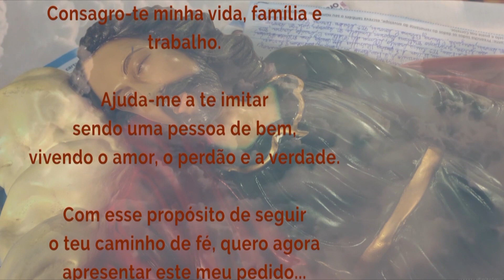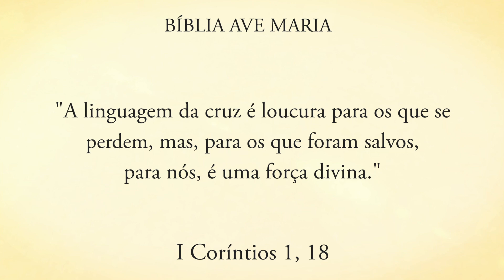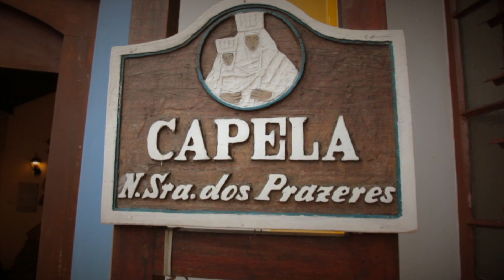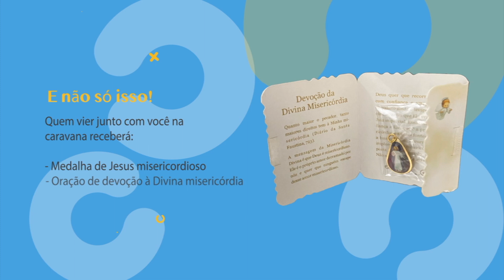Programa Encontro com Cristo: O sinal da Cruz é o sinal da nossa salvação